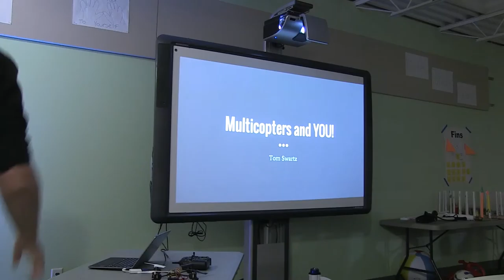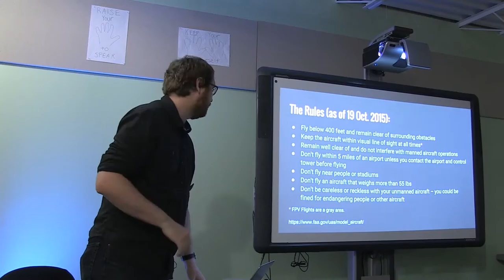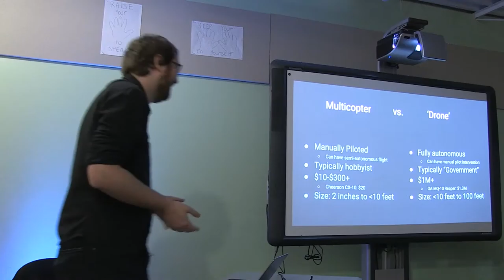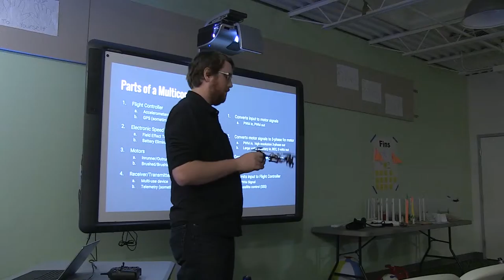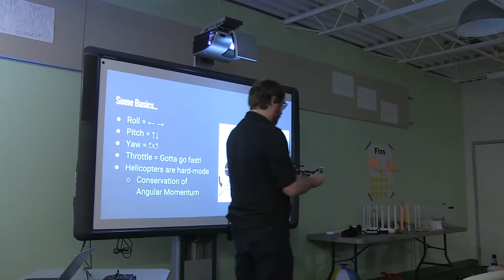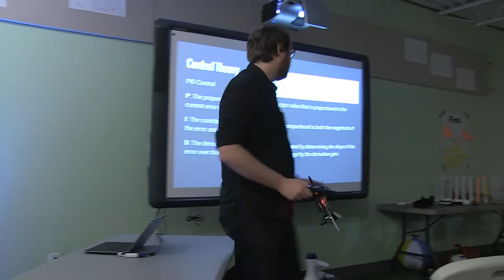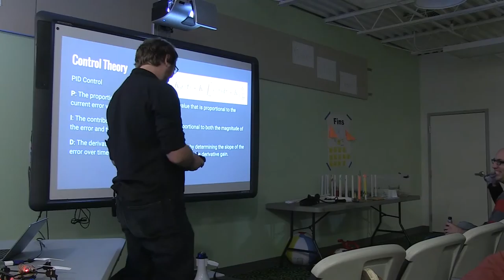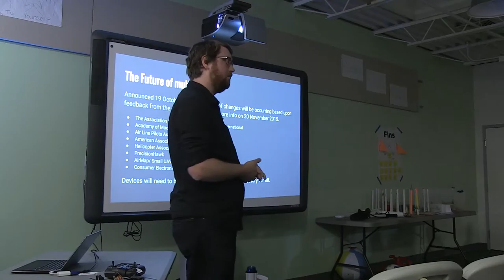TechLancaster October 2015 - MultiCopters and You!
Tom Swartz talks about the basics of multicopter flight and the current rules / regulations surrounding them.

For more info on TechLancaster and a schedule of local tech events check out